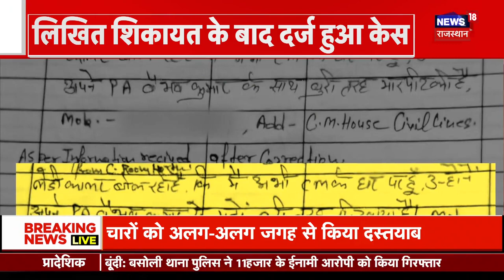Swati Maliwal Case: AIIMS से हुआ बड़ा खुलासा, सामने आई Swati की Medical Report !| Bibhav Kumar | AAP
Aam Aadmi Party से राज्यसभा सांसद Swati maliwal संग मारपीट मामले में Delhi Police ने FIR दर्ज कर ली है और अब Arvind kejriwal के पीए Bibhav Kumar की तलाश के लिए उनके घर पहुंची है.